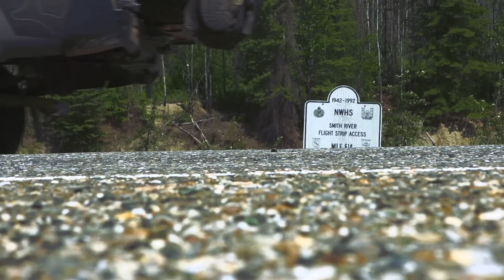Overlanding the Alcan Highway in Alaska! Expedition Overland: Alaska/Yukon S1 Ep2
The team hits the road and sets up camp for the first time. The team gets to know each other a bit more and a chance encounter with a local shares some interesting history of the Alaska highway. The team is in for a surprise with camping in mosquito country so they take off for a break at an awesome hot springs. There is no rest for this overlanding team as they find out just how low on the food chain they are...